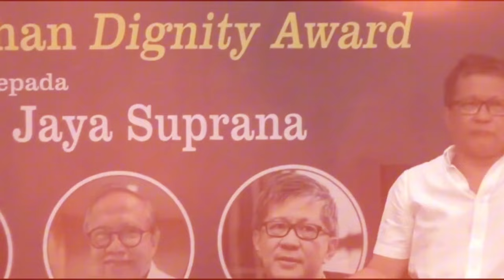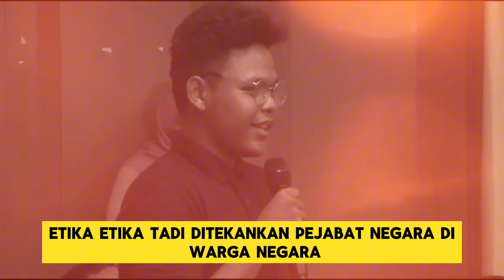SERU!! ROCKU GERUNG KESAL DAN TIDAK IZINKAN MAHASISWA CIPUTAT BERTANYA KEDIRINYA, INI SEBABNYA ...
DALAM ILMU ETIKA ADA YANG DISEBUT SEBAGAI ETIKA PUBLIK DAN ETIKA PRIVAT. SEPERTINNYA MAHASISWA CIPUTAT TERSEBUT TERBAWA VIBES MILITERISTIK DALAM KOMUNIKASI PUBLIKNYA, SEHINGGA BUNG ROCKY GERUNG PERLU MEMBERIKAN SHOCK TERAPI KEPADANYA

SIMAK VIDEONYA DAN SALAM AKAL SEHAT